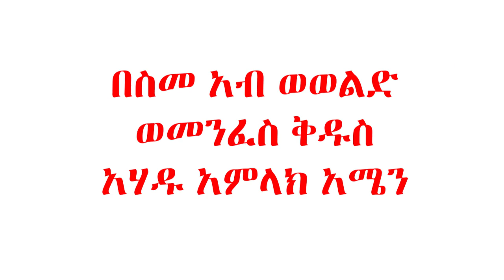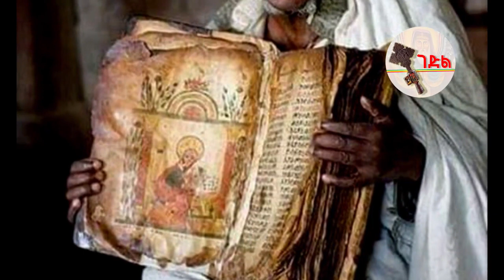39ኙ ቅዱሳን ቀናቶች በእመቤታችን ስደት ውስጥ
በስመ አብ ወወልድ ወመንፈስ ቅዱስ ወአሐዱ አምላክ አሜን፡፡
Gedl ገድል ትዩብ